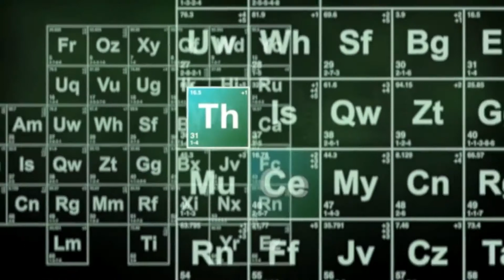BGC15 JESSICA AND ANNA BEST MOMENTS! (Th&Ce' Reaction)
Here's our reaction Bad Girls Club Season 15 Jessica & Anna's Best Moments !!

100👑
500👑
1K👑
5K
10K
100K
500K
1M